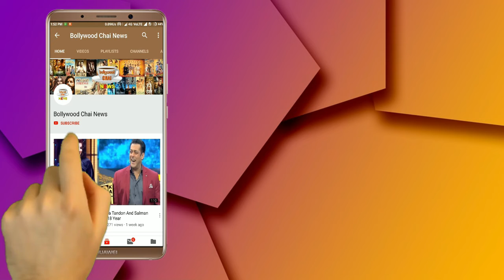Bigg Boss 12 : Sreesanth Badly Angry On Bigg Boss | Day 41 | Weekend Ka Vaar